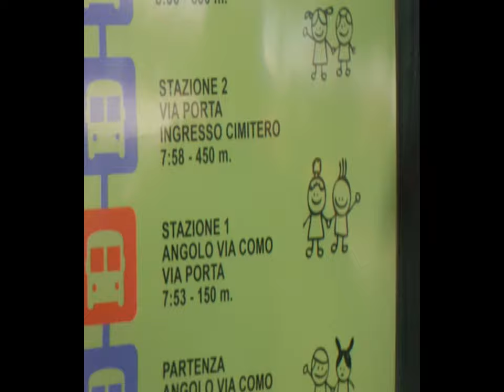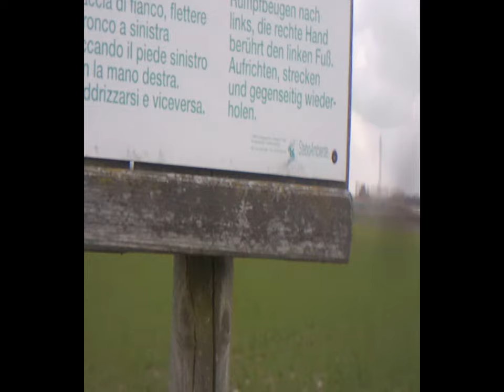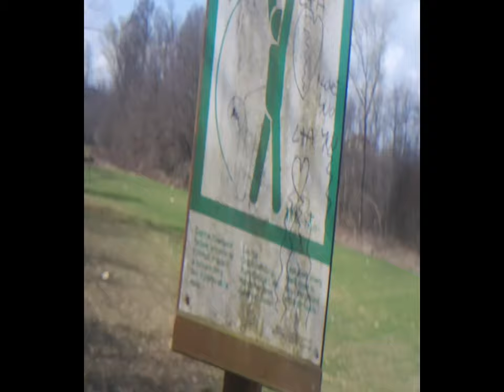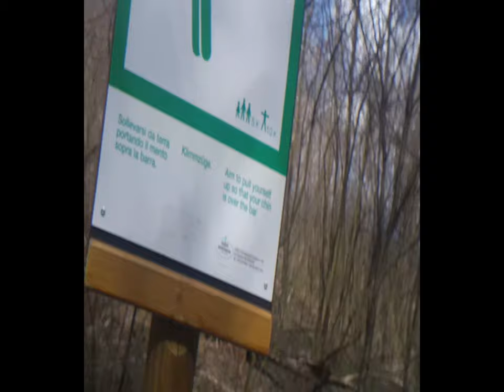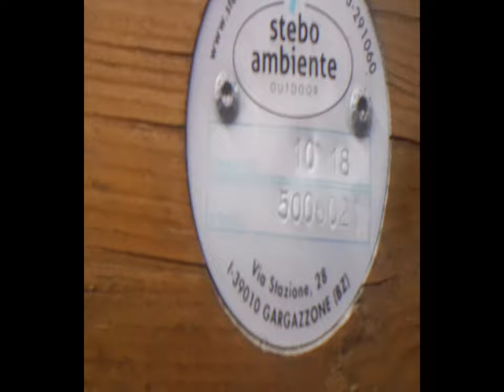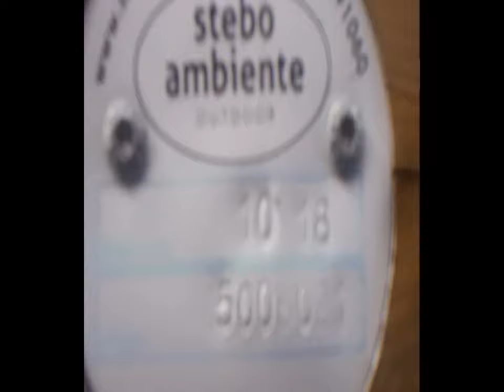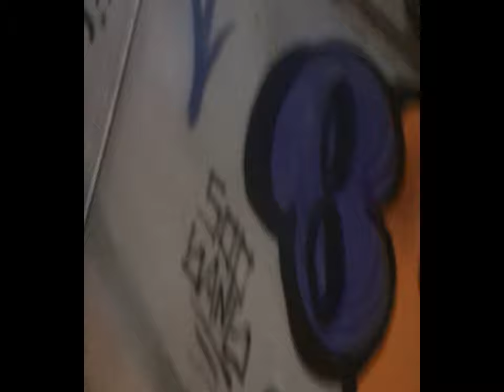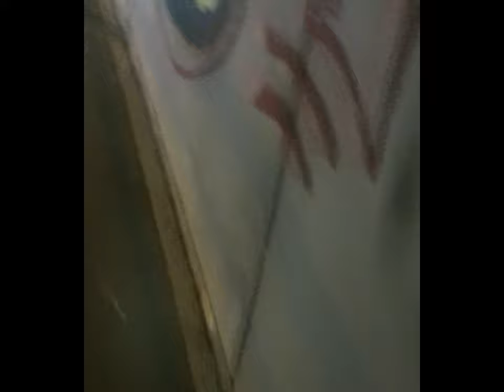Rovellasca LuraPark Lomazzo Pedemontana Manera 2d [by Sergio Conegliano]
Rovellasca LuraPark Lomazzo Pedemontana Manera 2d
Rovellasca LuraPark Lomazzo Pedemontana Manera 3d